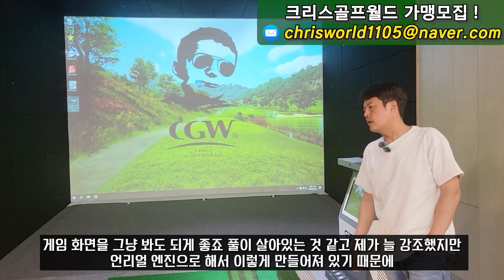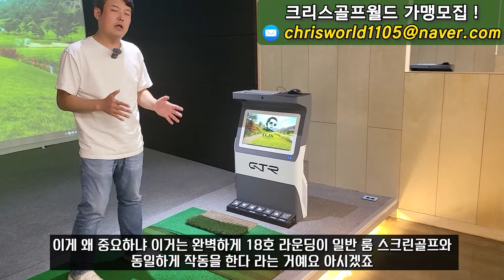포기할 수 없는 골프